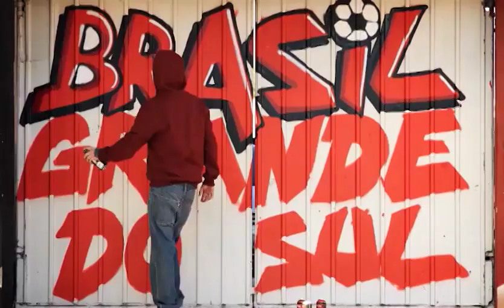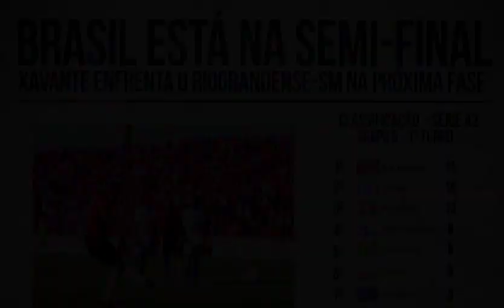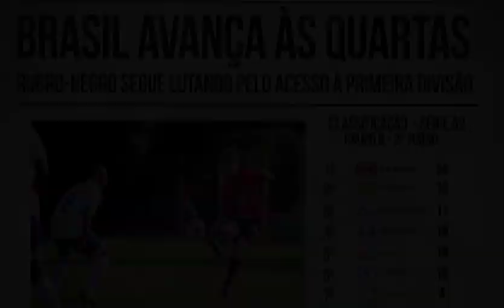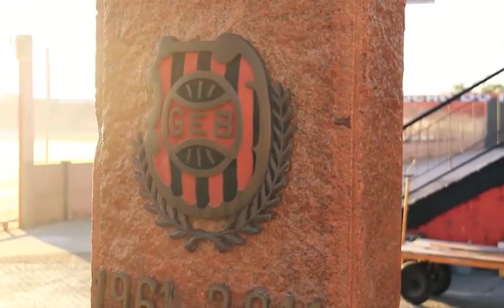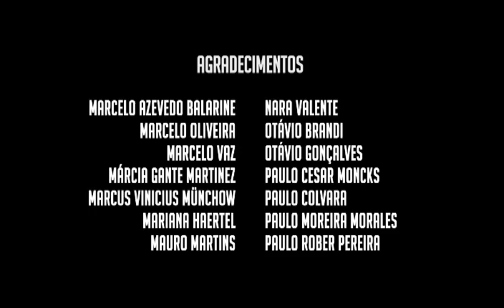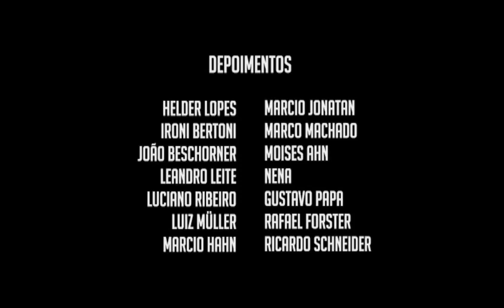Brasil Grande do Sul - A saga de um gigante do futebol gaúcho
O documentário é um recorte da história recente do Grêmio Esportivo Brasil. Depoimentos e cenas memoráveis dos anos de incertezas, desde o trágico acidente em 2009 - que vitimou fatalmente três profissionais do clube e traumatizou toda uma nação de torcedores - ao acesso com a taça de campeão da Série A2 em 2013, e a consagração com a conquista do título de campeão gaúcho do interior em 2014.

Documentário produzido pela Bah! Filmes